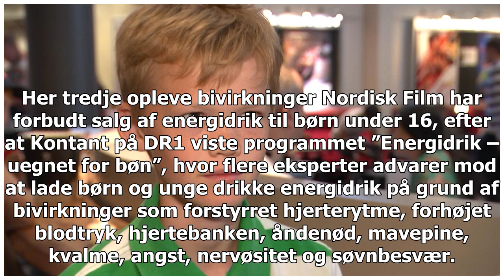13-årige Magnus om nul salg af energidrikke til børn i bøf: Vi har stadig ikke brug for det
13-årige Magnus om nul salg af energidrikke til børn i bøf: Vi har stadig ikke brug for det